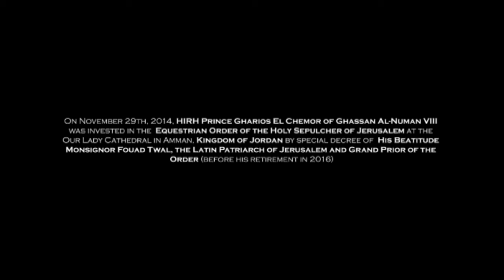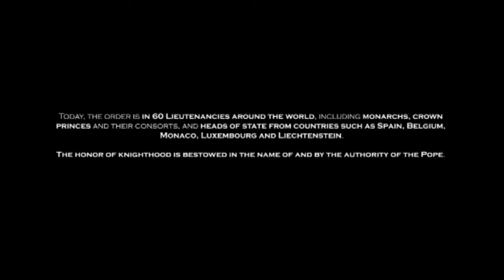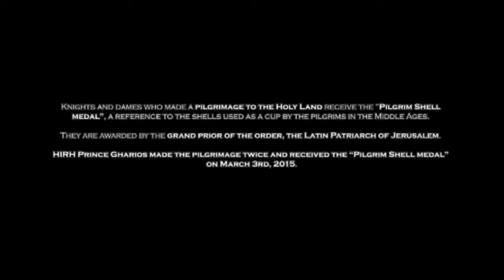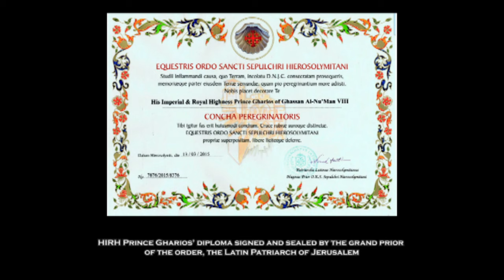HIRH Prince Gharios El Chemor invested in Papal Order of Chivalry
Investiture of HIRH Prince Gharios El Chemor of Ghassan Al-Nu'Man VIII as a Papal Knight in the Equestrian Order of the Holy Sepulcher of Jerusalem on November 29th 2014 at the Cathedral in Amman, Hashemite Kingdom of Jordan. Ceremony presided by His Beatitude The Latin Patriarch of Jerusalem Msgr. Fouad Twal, the Grand Prior of the Order of the Holy Sepulcher. Also in attendance, His Excellency Msgr. Maroun Lahham, Archbishop of Jordan and Spiritual Director of the Royal House of Ghassan
The Order is under the sovereignty of the Pope and the Holy See (Vatican) is one of the oldest and most recognized in the world.